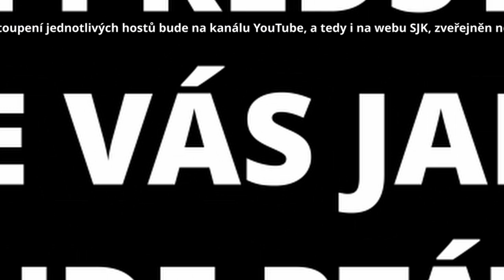Otázky - Pavel Nový - Show Jana Krause 23. 9. 2020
Hosté: Herec Pavel Nový, herečka Barbora Jánová a stříbrná Dáma roku 2019 Věra Kameničková.
Milí diváci, obvyklý seznam videí se záznamy vystoupení jednotlivých hostů bude na kanálu YouTube, a tedy i na webu showjanakrause.cz, zveřejněn vždy až v pondělí ve 20:00 hod. —sjk—

👉 PODPOŘTE EMILA! 😉